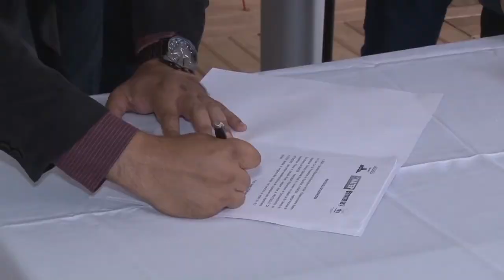Emater/RS-Ascar e Anater firmam parceria - Rio Grande Rural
A Agência Nacional de Assistência Técnica e Extensão Rural, a Anater, foi instituída em 2014 e tem sido cada vez mais um ator importante na valorização das instituições que prestam esse serviço no País. No início do mês, a Anater e a Emater/RS-Ascar firmaram um termo de parceria, e, durante a Expointer, a cooperação foi reafirmada.

Programa #977